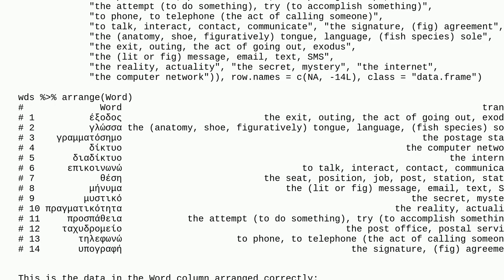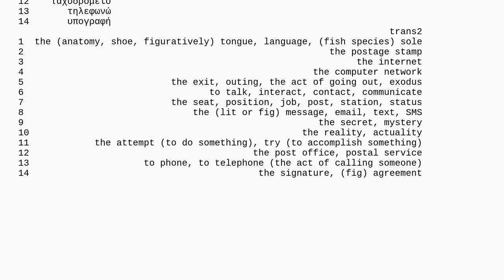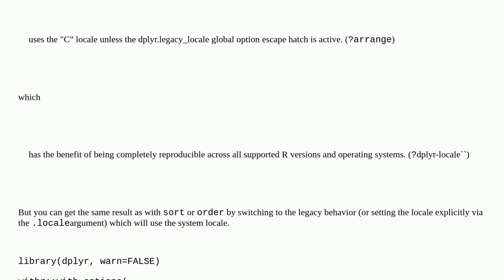dplyr::arrange() is not accurate with foreign language text: is it operator-error or the function...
dplyr::arrange() is not accurate with foreign language text: is it operator-error or the function? sort() does it correctly

A special thanks goes out to the awesome community

  dplyr r